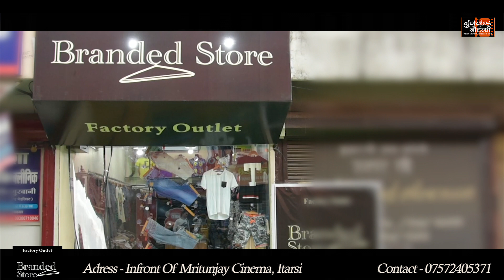Champu Bana Gentlemen | Branded Store | Ad Film | Nukkad Nautanki | 2017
Champu Bana Gentlemen Branded Store Ad Film by Nukkad Nautanki
Directed By - Avinash Bundela
Production - Nukkad Nautanki

Team Nukkad Nautanki